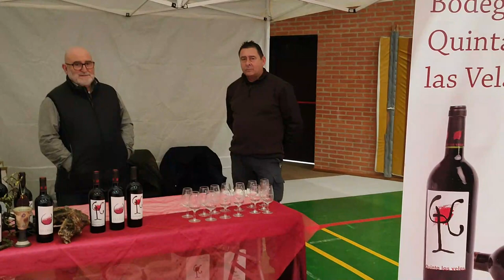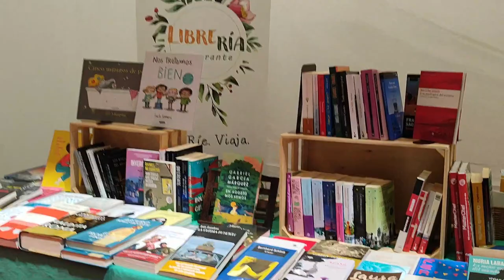Feria Multisectorial y Agroalimentaria de Vitigudino